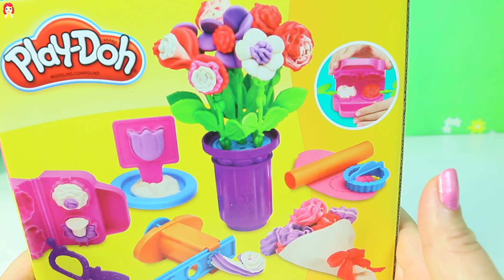PLAY DOH Floreria-Play Doh Florist Shop|Mundo de Juguetes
Hola amiguitos, hoy jugamos con un juego/juguete de plastilina play-doh super divertido y muy creativo para todos, es una floreria de playdoh, hacemos flores de colores como rosas, tulipanes, girasoles y mas, tu puedes hacer las flores del color que mas te guste.

Mundo de Juguetes es un canal para niños, donde hago Unboxing y demostraciones de Juguetes, son videos educativos, donde los niños pueden aprender palabras nuevas, colores y números, ademas de divertir a los niños puede ser util para los adultos para tomar una decision sobre que juguetes comprarles a sus hijos.